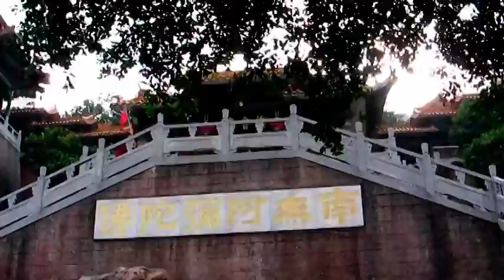河團之友開平鶴山江門三天 20-22Nov09 (Day 3).mpg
第十四屆年度大旅行在20-22/11/0舉行，今年目的地(開平鶴山江門三天遊), 旅遊期間天公造美,陽光普照。本團是超級豪華團,由食、住、及交通樣樣頂級, 團員贊不絕口,決定明年再大搞一番.